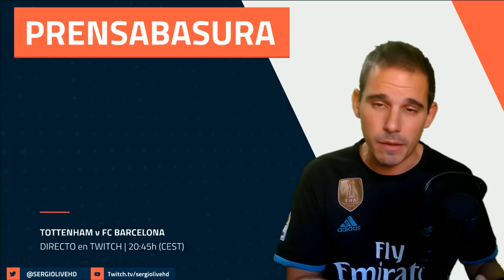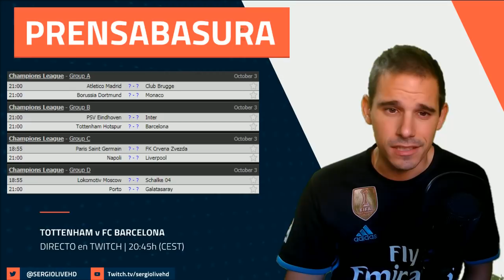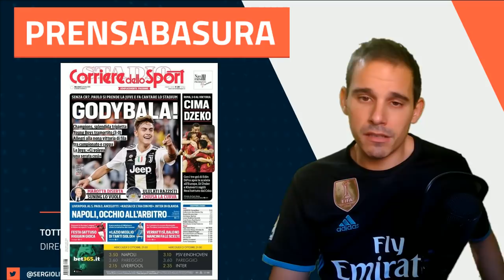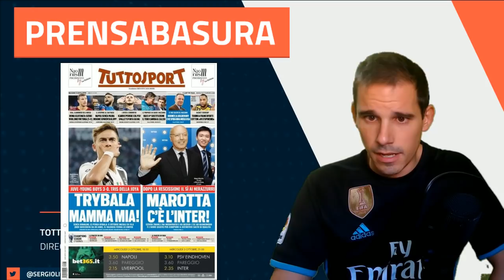ASÍ REACCIONA LA PRENSABASURA AL CSKA MOSCU 1-0 REAL MADRID + HOY PARTIDAZO EN WEMBLEY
PRENSABASURA :: SECCIÓN DONDE ANALIZAMOS LAS PORTADAS DE LOS DIARIOS DEPORTIVOS DE ESPAÑA E INTERNACIONAL DEL DIA 3 DE OCTUBRE DE 2018 CON LA REACCION A LA DERROTA DEL REAL MADRID EN LA UEFA CHAMPIONS LEAGUE 2018/19 CONTRA EL CSKA MOSCOW 1-0 REAL MADRID